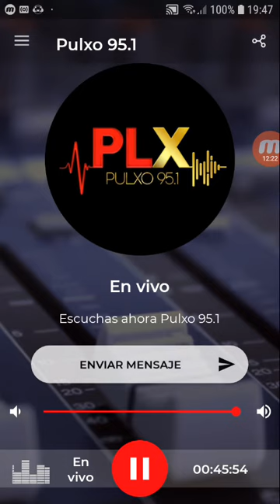coki ramirez en fernet con coki pulxo 951 parte 2 12-10-2019